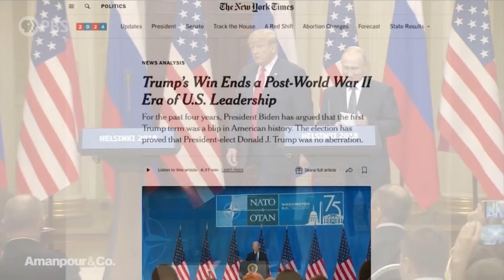What Trump’s Second Term Could Mean For the Rest of the World | Amanpour and Company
Only months after President Biden hosted the 75th anniversary of the NATO alliance, the conversation turns to the effect of a second Trump administration on America's role in the world. In his latest piece for The New York Times, David Sanger writes about his view of the world order during a Trump second term. He joins the show to discuss.